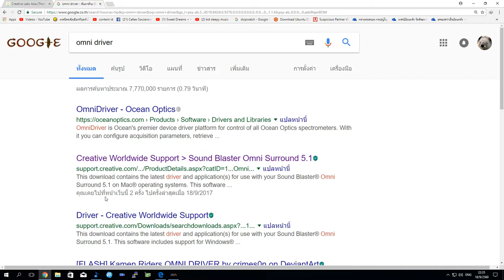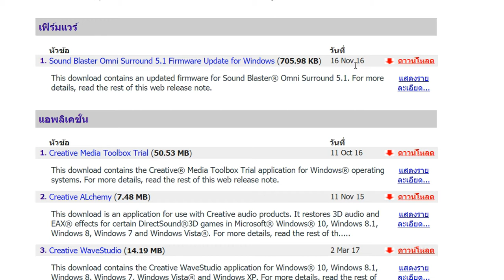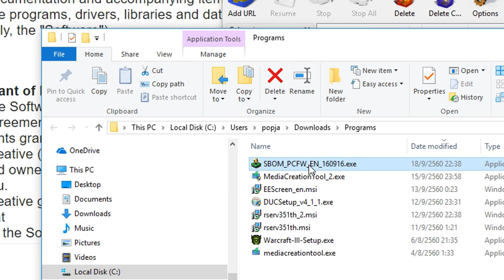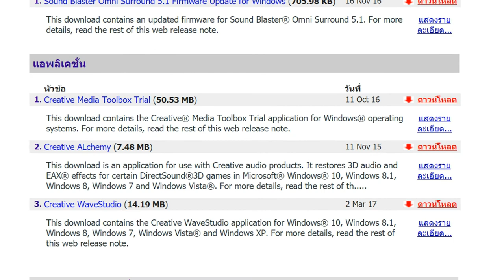Creative Sound Blaster Omni 5.1 วิธีอัพเกรด firmware ล่าสุด (ใช้กับ macOS Sierra 10.12 ได้แล้ว)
Upgrade Firmware Creative Sound Blaster Omni Surround 5.1 วิธีอัพเกรด firmware ล่าสุด (ล่าสุดใช้กับ macOS Sierra 10.12 ได้)